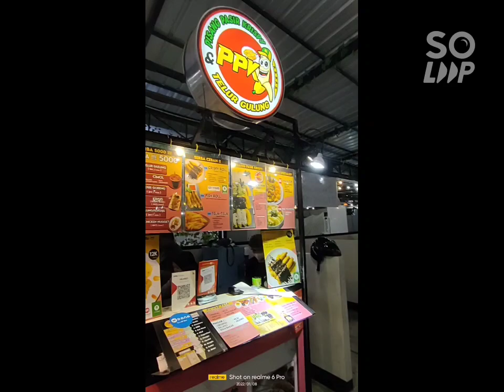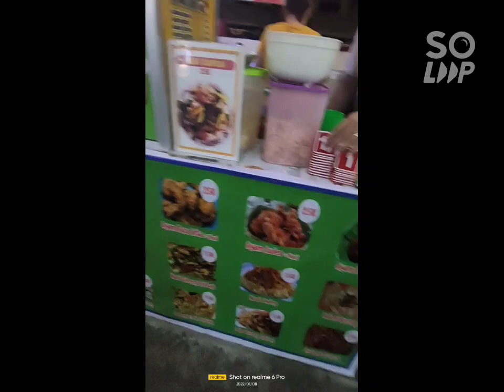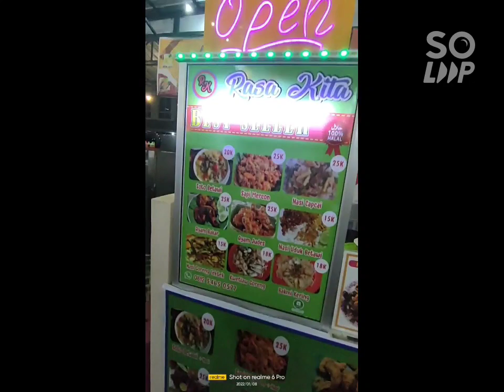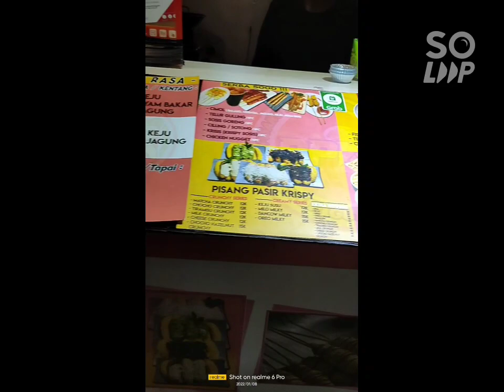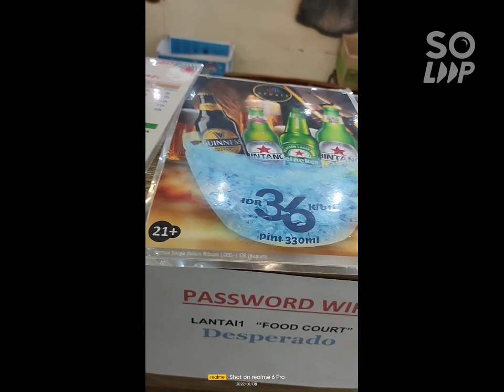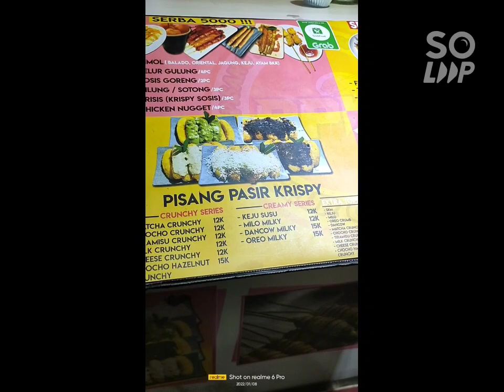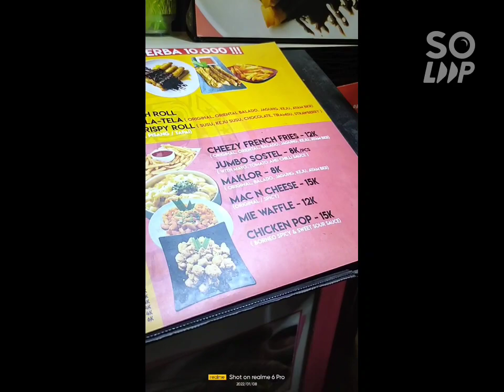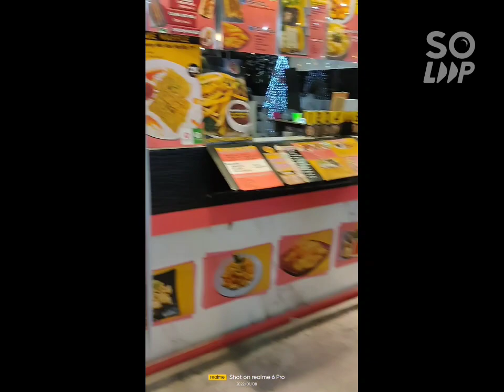vlog malam Minggu di UPDATE FOOD COURT.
assalamu'alaikum, halo guys. kali ini saya malam Mingguan di update food court. tempat ini menyediakan banyak pilihan makanan dan minuman, bahkan Snack pun ada. terus ada fasilitas WiFi dan tingkat lantainya. jadi ini recommended banget buat anak muda. jangan lupa untuk like dan subscribe channel saya ini ya. terimakasih.